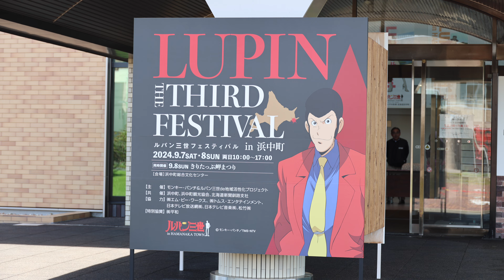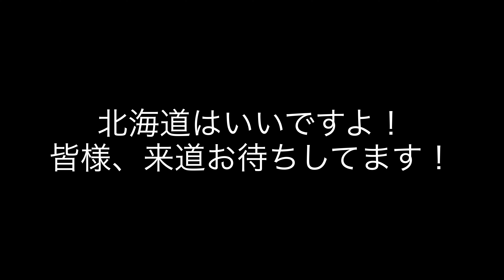北海道の絶景を見に弾丸旅に行ってきた！総移動距離1,816km ダイジェスト版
1週間、暇をもらい弾丸旅行に行ってきました！
Day1　札幌〜美瑛　観光ドライブ
Day2　幻の道道　チョボチナイライド
Day3　初山別金比羅神社ライド
Day4    美瑛〜札幌　観光後、一旦札幌へ
Day5    札幌〜厚岸　寄り道しながらワイワイ
Day6    浜中町ルパン３世フェスティバルライド
Day7    三国峠〜然別湖、湖底線路　帰札

ロードバイク　354km　車移動　1,462km　合計　1,816km
単品動画は、今後＃１〜４でUP予定。
旅、道（北海道）。北海道は、本当に広いと感じた1週間でした。
まだまだ、行きたい所散々あるのでシリーズ化していければと思います。